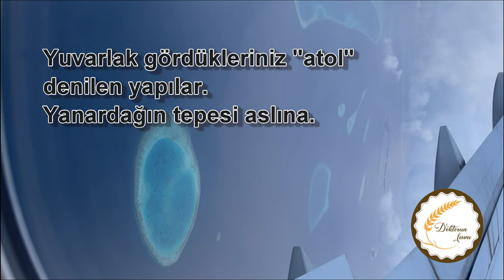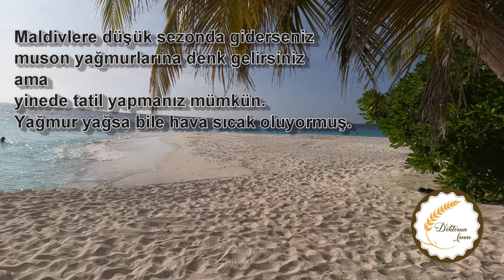Maldivler Gezim Ve Su Altı Çekimlerim🐚🐠Köpek Balıklarıyla Yüzdüm 🦈 Maldivler’e Gitmeye Değer mi?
Eskiden denize girmeye kalkıpta maldivlere mi gidilir diye düşünürdüm. Zaman ve şartlar değişti ve Katarda yaşamaya başladım. Üstüne bir de covid pandemisi kuralları eklendi malumunuz.
Tatil planları yaparken (sadece 5 gün iznim vardı) birden Maldivlere gitmek fikri belirdi. Karantina vs olmaması ve uçuşla 4 saate yakın bir kısa sürede varılması nedeniyle Maldivleri seçtik.
 Kızlarım ve ben deniz altına meraklıyız. Yanımıza snorkel , palet vs alıp gittik. otelin yüzücü ekibiyle her gün iki kez snorkel yüzüşüne katıldık. İlk tüplü dalışımızı yaptık ve bir de mavi ışıkla gece snorkel yüzüşü yaptık. Suya ilk girdiğimiz anda gördüğümüz köpek balığına rağmen ekibi terk etmedik.
Maldivler gezimiz çok keyifliydi. Yaptığımız tek etkinlik denizin altını izlemek olsa da paha biçilemez bir tecrübeydi.

Yaptığım su altı çekimlerini hem ilgi duyanlar için hem de kızlarımla anım olarak kalması için burada paylaşmaya karar verdim.

HAKKIMDA
Ben Arzu 1978 doğumluyum, Ladik/Samsunlu’yum, evliyim ve üç çocuk annesiyim. Uzun zamandır Doha/Katar’da yaşıyorum. Psikiyatri uzmanıyım. Halen uzman doktor olarak Katar’da çalışmaktayım.
19 mayıs 2020’de instagram hesabımdan başlattığım mutfak ve fırın macerama 20 Mart 202’den beri yotube kanalımdan da eşlik etmekteyim.
Mutfakta zaman geçirmek hobilerimden biriydi ama ekşi mayayla tanıştıktan beri ekmek pişirmek bir tutku haline geldi. Sizi de tecrübelerime ortak etmek istiyorum. Her yerde tarif bulabilirsiniz, ben size daha fazlasını vermek niyetindeyim. Bu yazıyı okuduğunuza göre sizde bu maceranın parçası olmuşsunuz çoktan.
Hoş geldiniz, keyifli seyirler dilerim.
In the past, I used to think about whether to go to the Maldives and go to the sea. Because Turkey Have lots of good beach and sea. Times and conditions changed and I started living in Qatar. As you know, the covid pandemic rules have been added on top of it.
While making holiday plans (I only had 5 days off), the idea of ​​​​going to the Maldives suddenly appeared. We chose the Maldives because of the absence of quarantine and the arrival in a short time of about 4 hours by flight.
 My daughters and I are passionate about the under sea.  We participated in snorkeling twice a day with the hotel's swimming team. We did our first scuba dive and also did a night snorkel with blue light. Despite the shark we saw when we first entered the water, we did not abandon the team.
Our vacation was very enjoyable. Even though the only activity we did was to watch under the sea, it was an invaluable experience.

I decided to share the underwater shots I made here, both for those who are interested and to keep them as a memory with my daughters.

ABOUT ME
I am Arzu, I was born in 1978, I am from Ladik/Samsun, I am married and I have three children. I have been living in Doha/Qatar for a long time. I am a psychiatrist. I am still working in Qatar as a specialist doctor.
I have been accompanying my kitchen and oven adventure, which I started on my instagram account on 19 May 2020, on my youtube channel since 20 March 202.
Spending time in the kitchen was one of my hobbies, but baking bread has become a passion since I was introduced to sourdough. I want to share my experience with you. You can find recipes everywhere, I intend to give you more. Since you are reading this article, you are already a part of this adventure.
Welcome, I wish you a pleasant viewing.